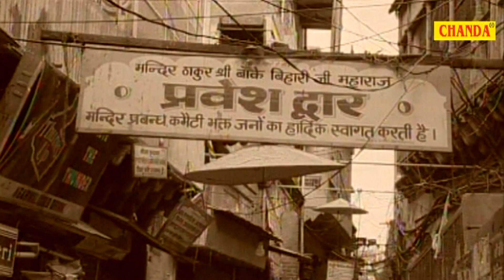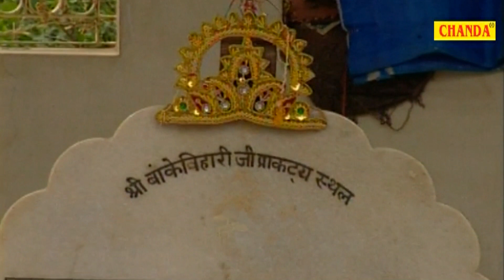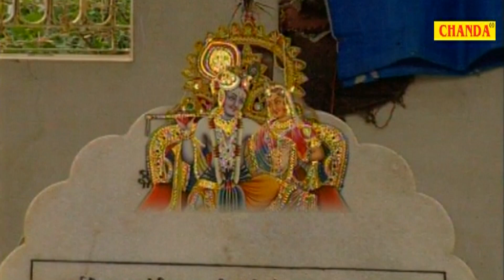भक्तों के राजा श्याम मेरे आ जा || Kumar Vishu || Most Popular Krishna Song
Album - Govind Bolo Hari Gopal Bolo